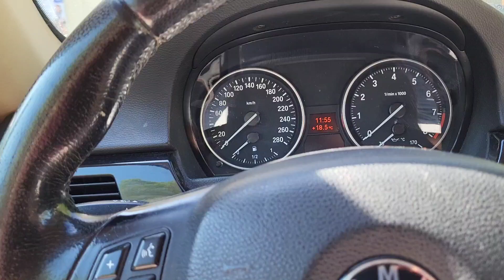Testissä: Lauantailounas Hekarin kahvilassa